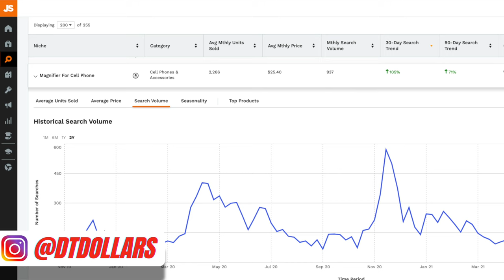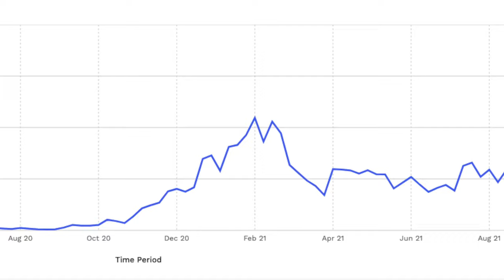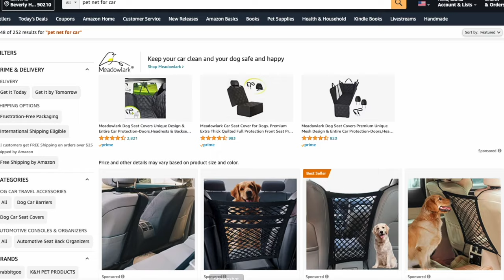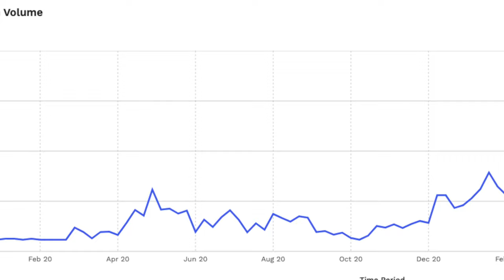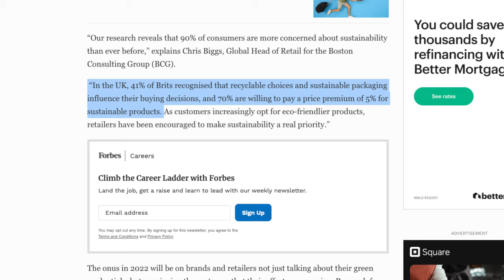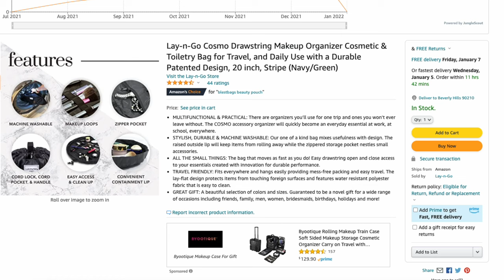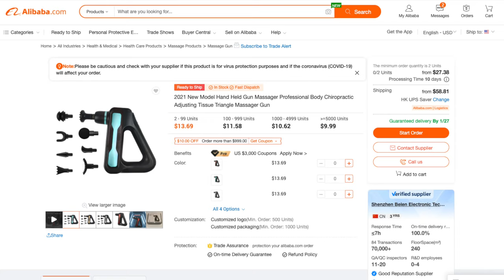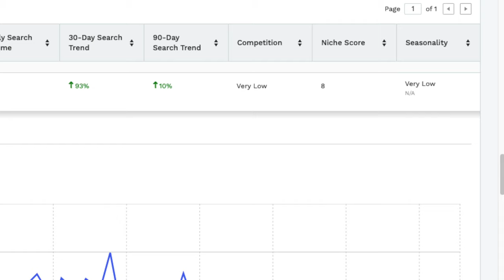Best Products To Sell On Amazon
These are the best products to sell on Amazon! The 3 product areas will continue rising in demand throughout and will be great products for beginners to sell. All of these products were selected by me based on Google trend & Jungle Scout data and what I foresee growing in demand in.

🔔 DEBT TO DOLLAR$🔔
Hi, my name is Josh and I focus this channel on turning side hustles into financial freedom.

⏲ TIMESTAMPS ⏲
0:00 Best Products To Sell On Amazon In Intro
1:00 Product Area #1
2:51 Product Area #2
5:00 Importance Of Sustainability
5:49 Product Area #3
8:25 Subscribe For Next Month's Video